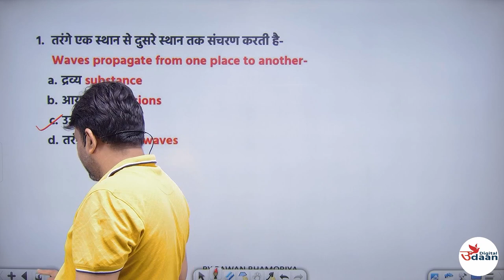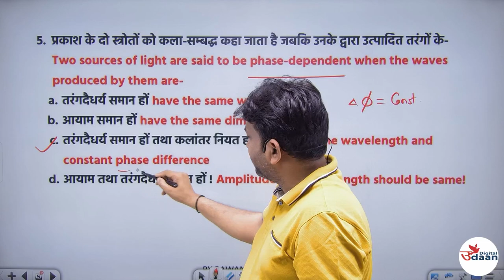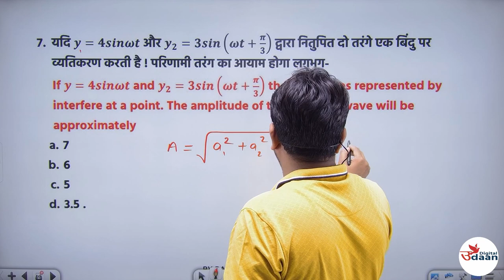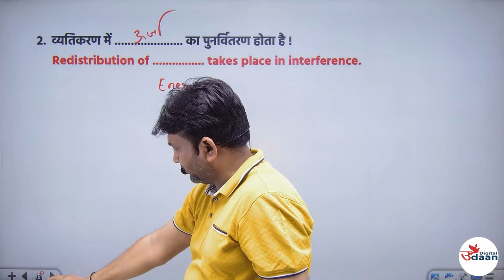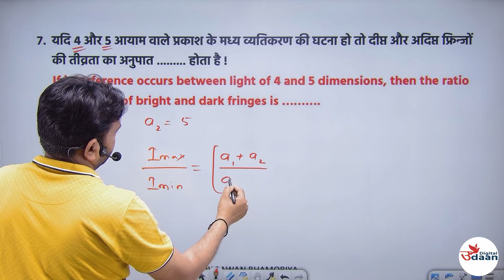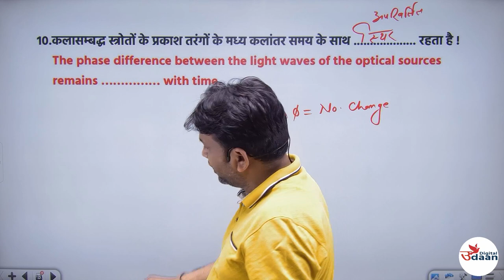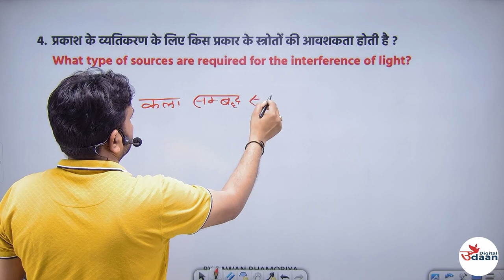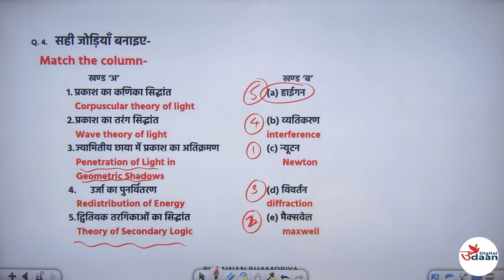Wave Optics ll Class 12th Physics ll Important for Board exam 2023